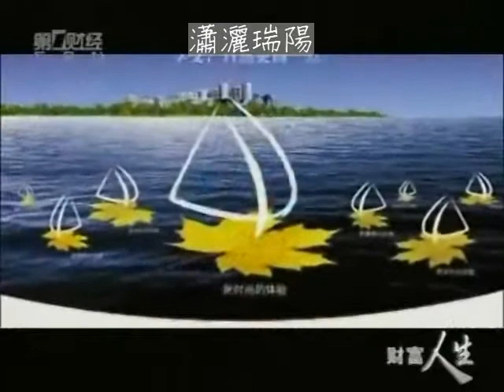林瑞陽《財富人生》專訪4/5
談台灣房地產的三起三落；
對曾哲貞是一輩子最不應該的事情。